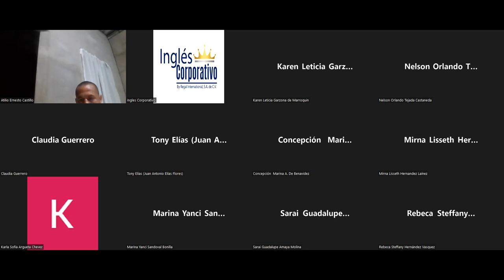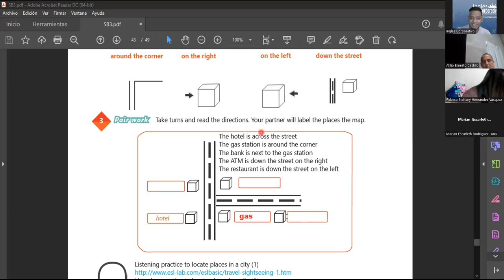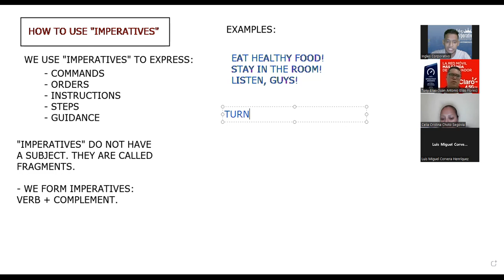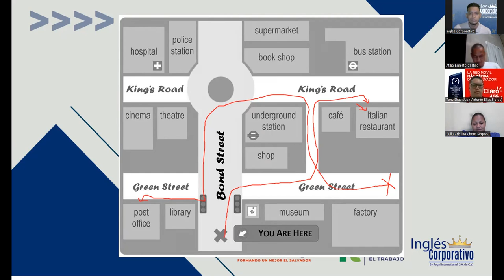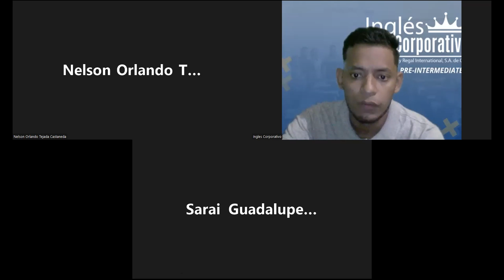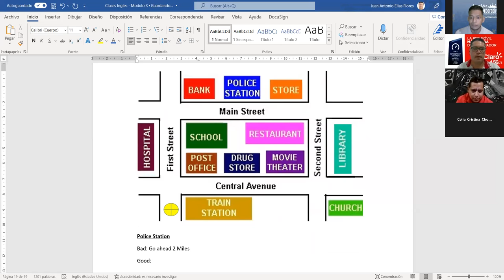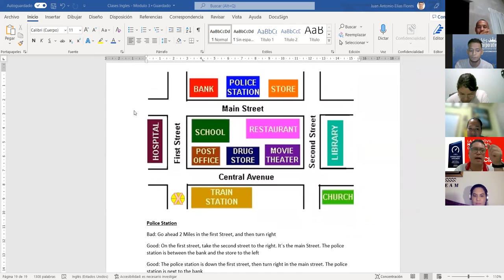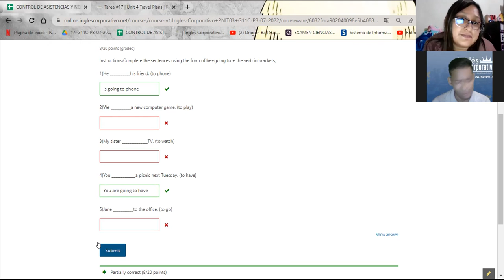Inglés Corporativo-24.08.2022-How to use imperatives